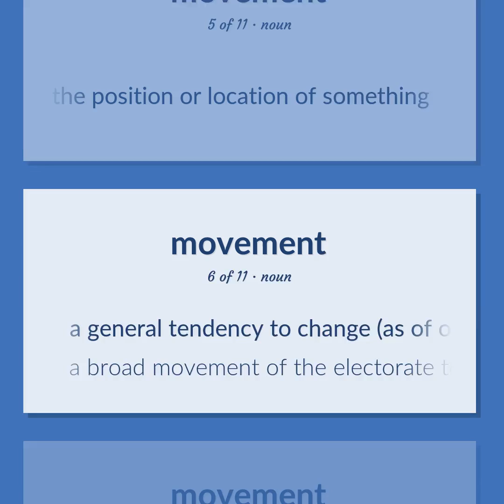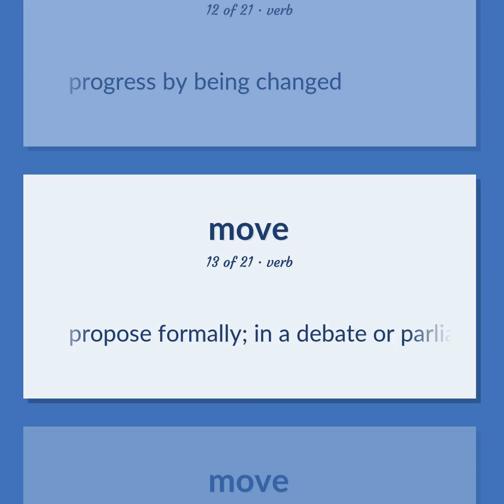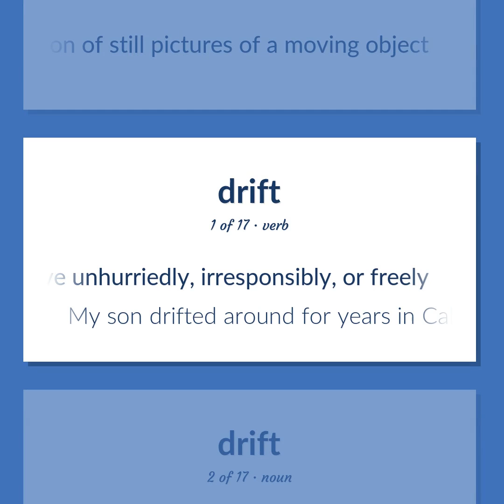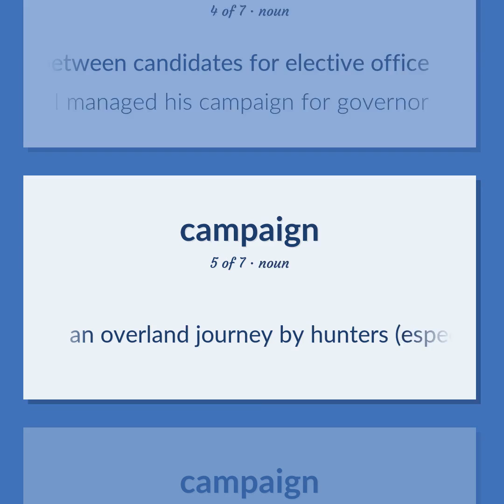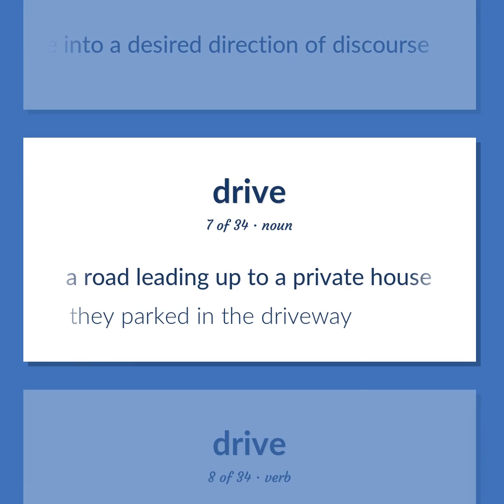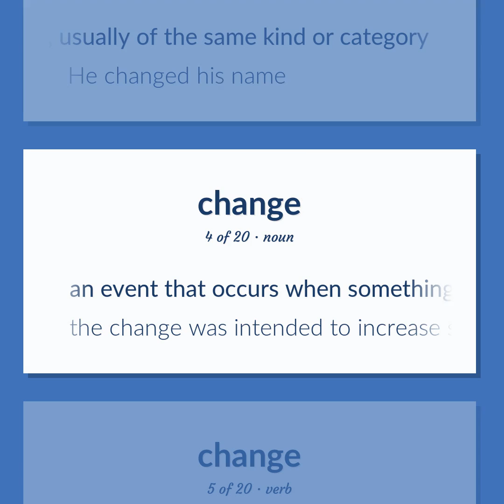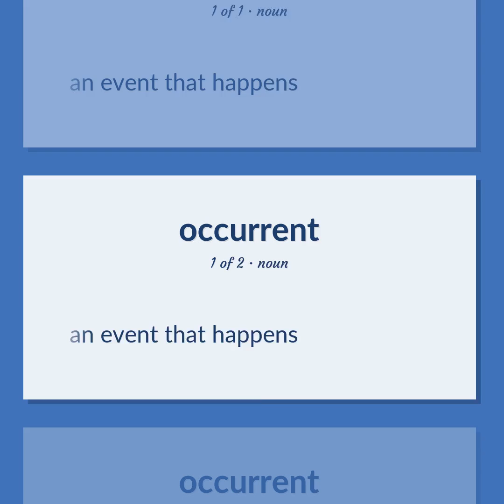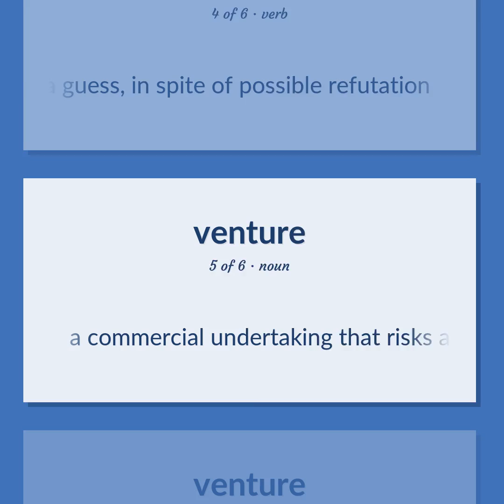Movements - 193 English Vocabulary Flashcards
MOVEMENTS meaning. Following our free educational materials, you learn English in a great way with ease and efficiency.